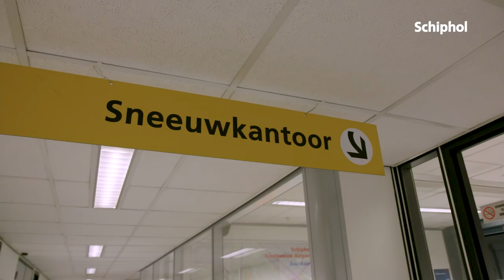Schiphol bereidt zich voor op sneeuw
Ready? Snow, go! Hoe maken we ons klaar voor het winterweer? Je ziet het in de video.